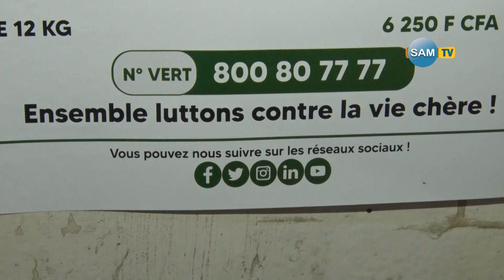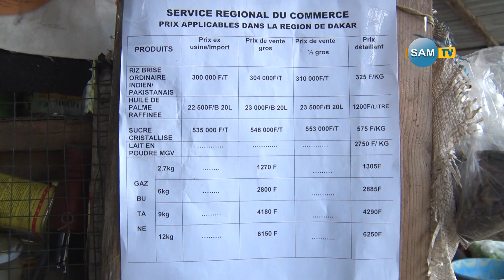Baisse du prix des denrées alimentaires et des loyers au Sénégal: écoutons l'avis des populations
Le ministère du commerce a rendu public un communiqué fixant l’entrée en vigueur de la baisse effective des denrées de consommation courante sur toute l’étendue du territoire de la région de Dakar. Plusieurs produits sont visés et catégorisés ainsi qu’il suit :

Huile de palme raffinée : 1200 F CFA/ Litre
Sucre cristallisé : 575 F CFA/ kg
Riz brisé ordinaire indien et pakistanais : 325 F CFA / kg
Lait d’origine végétale : 2750 F CFA / kg
Œuf : 100 F CFA / unité
Tablette œuf : 2800 F CFA
Oignon local : 400 F CFA / kg
Oignon importé : 500 F CFA / kg
Pomme de terre locale : 400 F CFA / kg
Pomme de terre importée : 500 F CFA / kg
Carotte locale : 400 F CFA / kg
Carotte importée : 500 F CFA / kg
Gaz butane 2,7 kg : 1305 F CFA / kg
Gaz butane 6 kg : 2885 F CFA
Gaz butane 9 kg : 4290 F CFA
Gaz butane 12 kg : 6250 F CFA
Aliment de bétail : 10 000 F CFA / sac
Aliment de volaille : 19 500 F CFA / sac
Viande de bœuf : 3600 F CFA / kg
Viande de Mouton : 4300 F CFA / kg
Poulet de chair : 3000 F CFA / kg
Pour ce qui concerne les 13 autres régions de l’intérieur du pays, l’entrée en vigueur des mesures de baisse devra être actée sous peu. Les prix fixés seront majorés d’un différentiel de transport déterminé par le Conseil régional de la consommation.